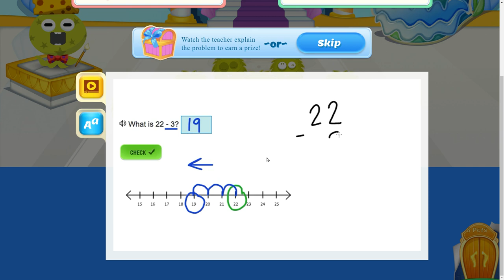Grade 1 Level 5 Simple SUBTRACT MINUS NUMBERS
How to learn numbers 123 & Number Recognition Easy by PONJU Kids#
Number Recognition is an important skill for kids to develop. Ponju Kids offers a great way for kids to learn and practice this skill with their Number Recognition Easy.